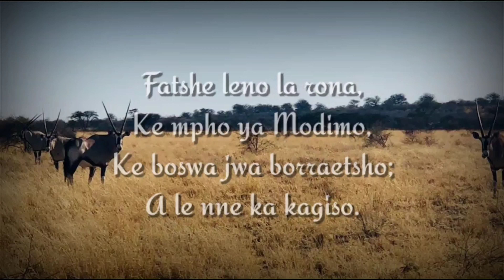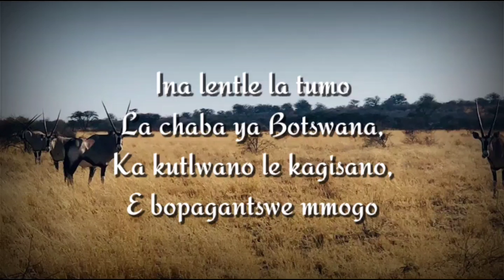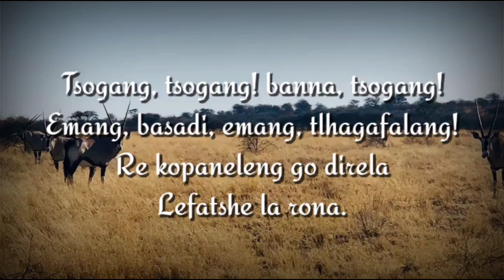Lagu Kebangsaan Botswana - Fatshe leno la rona (lirik lagu)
Lagu Kebangsaan Botswana
Fatshe leno la rona

Lirik.
Ke mpho ya Modimo,
Ke boswa jwa borraetsho;
A le nne ka kagiso.

Tsogang, tsogang! banna, tsogang!
Emang, basadi, emang, tlhagafalang!
Re kopaneleng go direla
Lefatshe la rona.

Ina lentle la tumo
La chaba ya Botswana,
Ka kutlwano le kagisano,
E bopagantswe mmogo.

Indonesia.
Rahmati tanah mulia ini,
Pemberian Tuhan kepada kita,
Warisan ayah kita.
Semoga aman selamanya.

Bangkit, bangkit. O manusia, bangkit!
Dan wanita berdiri rapat di belakang,
Bersama kita bertugas dan berbakti
Tanah ini, tanah gembira ini!

Berita kemasyhuran dan kecantikan,
Nama Botswana sampai pada kami.
Dengan persatuan dan harmoni,
Kami abadi aman bersatu.